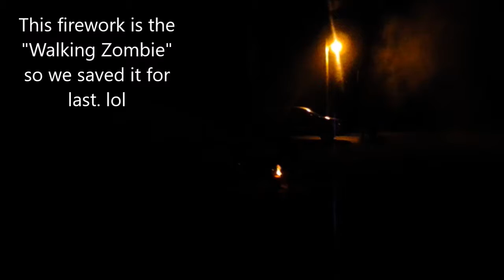JULY 4TH VIDEO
I know it's not my best video, but keep in mind, right after this I was in the hospital for almost a month!! So, to be so sick, I don't think it was too bad. LOL!

BrannRay